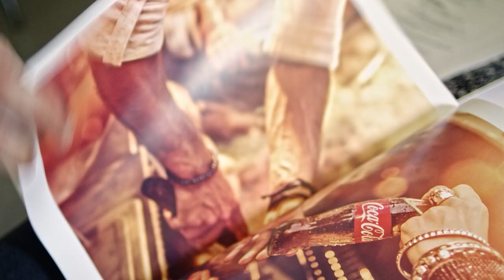Ariat Two24 - Zach: Where My Shoes Take Me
Photographer Zach Anderson tells us where his shoes take him in his world-traveling creative career.